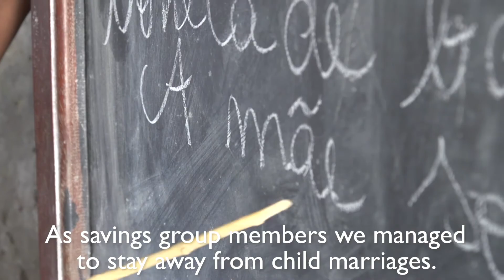Girls fight child marriage through savings groups in Mozambique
Child marriage was already common in Mozambique before COVID-19. But, when schools closed, many girls lost hope and/or focus on their futures.

To combat this situation, World Vision teams in Mozambique are working with vulnerable girls to save for their futures and help ensure they complete their studies.